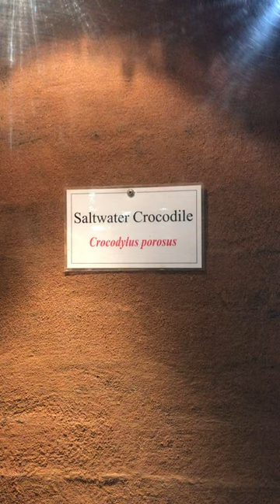Saltwater Crocodile Skull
Skull of a Saltwater Crocodile at the Featherdaile Wildlife Park in Sydney.